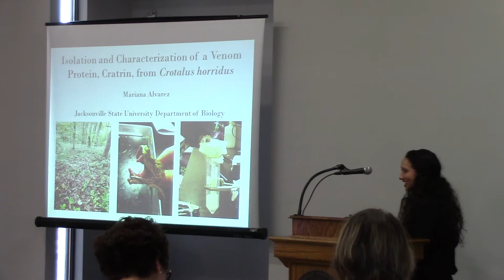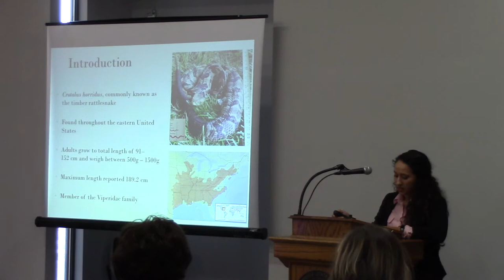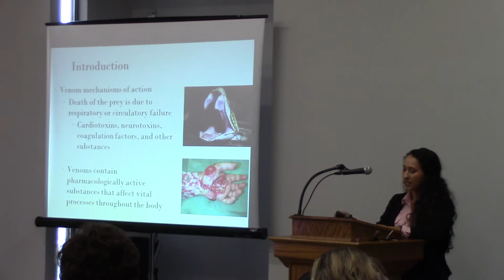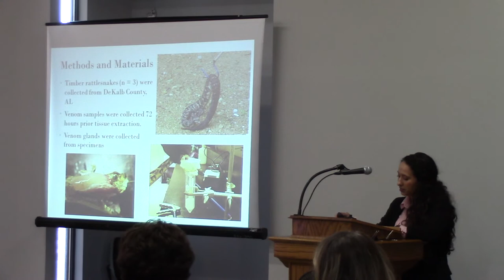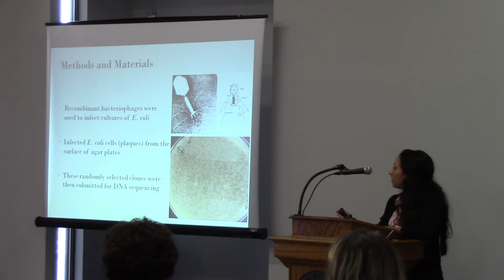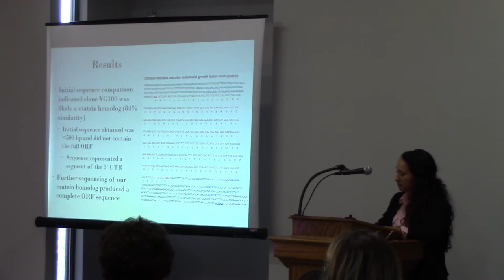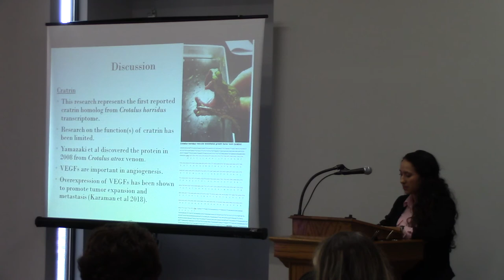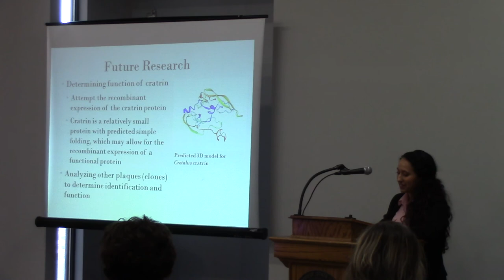Isolation and Characterization of a Venom Protein (Mariana Alvarez)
Isolation and Characterization of a Venom Protein, Cratrin, From Crotalus horridus (Timber Rattlesnake)
by Mariana Alvarez
Mentor: Chris Murdock